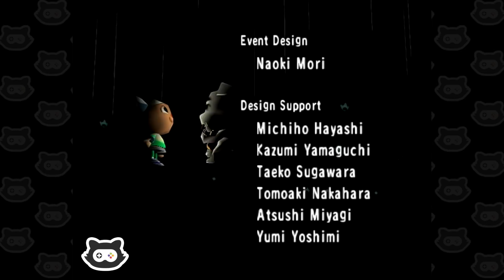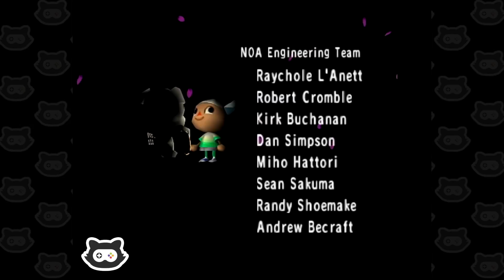Let's Play: Animal Crossing Gamecube in 2021 (Episode 41: K.K. SLIDER, GOLDEN TOOLS & NEW VILLAGER)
Animal Crossing: Population Growing on Gamecube / GCN Gameplay
'LIKE' for the K.K. Slider 🎸 'DISLIKE' for Tom Nook 💰

Animal Crossing is probably my all-time favourite franchise, and the Gamecube version of Animal Crossing was the first title I played in the series. I'm replaying this now not only for the nostalgia, but in hopes of sharing this exciting, charming and wonderful new journey with you, as we start a new adventure together, in a brand new town.